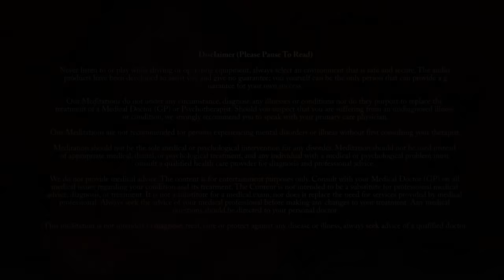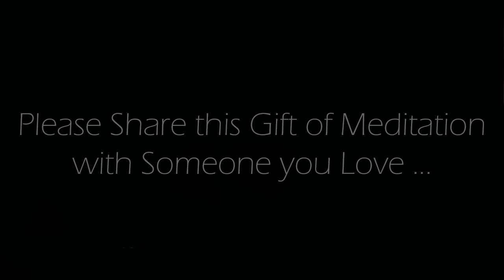A Morning Miracle 10 Minute Guided Meditation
This is an Original 10 minute guided morning meditation recorded by us and is designed to awaken your senses and open your eyes to the wonder that surrounds us daily.  By tuning into the present moment, you can appreciate the beauty in small things, which often go unnoticed.  This practice empowers you to start your day with a profound sense of gratitude, a heightened awareness of the world's abundant beauty, and a positive perspective.  Embracing this meditation not only sets a harmonious tone for your day but also cultivates a deep sense of joy, reminding you that life is filled with extraordinary moments waiting to be recognized.

Credits:
Voice spoken:  Original commentary recorded by us.
Background Image: Original image produced by, and exclusively owned by us.